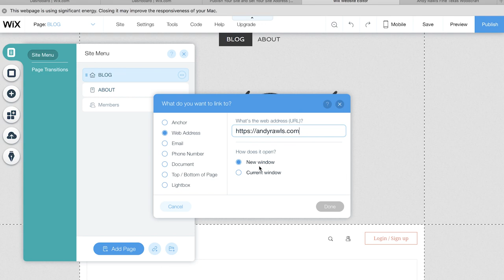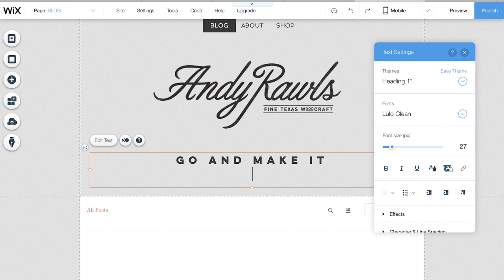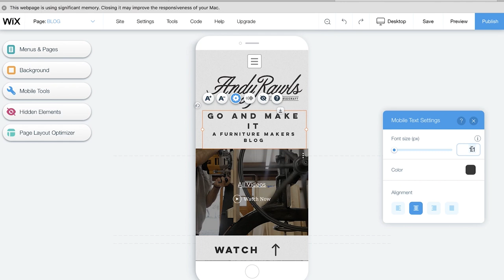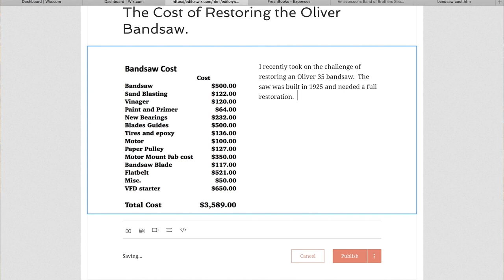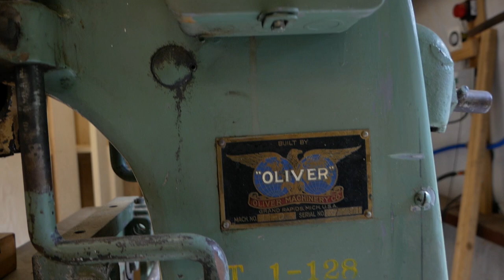AR11: You'll Want To See What's In The Box